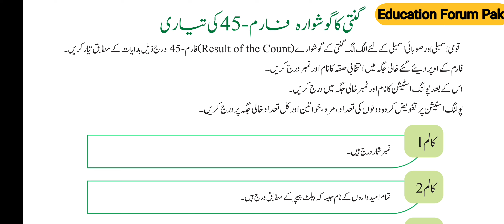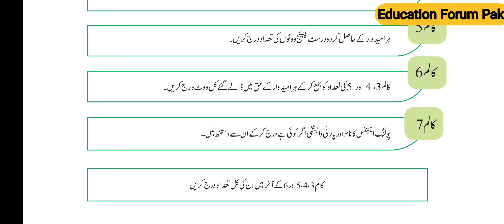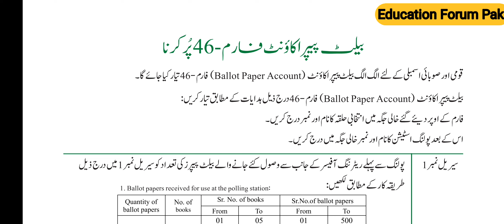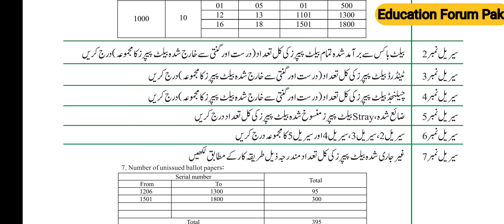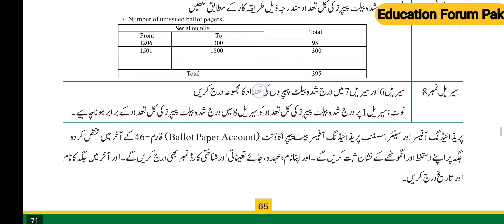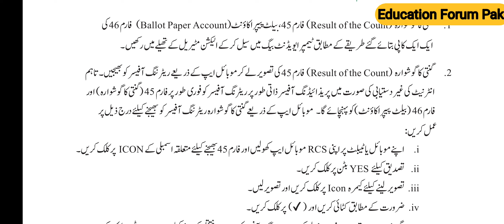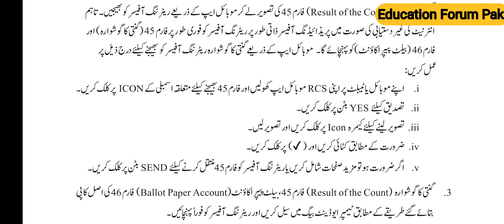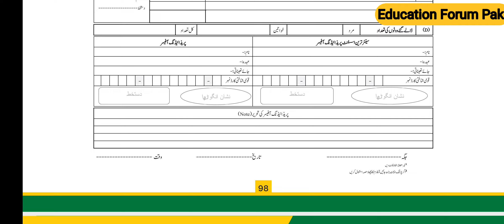How to fill form 45 and 46 in Election by presiding officer | Election Commission Pakistan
undp pakistan,
election commission of pakistan,
na75 sialkot by election,
na 75 election result 2021,
na 75 zimni election 2021,
form 45 zimni election 2021,
election presiding officer duties 2021
,ecp training 2021
,online learning skills
,sialkot election 2021,
ecp forms,election commission
,election 2021,
na75 daska
,presiding officer,
how to fill f45
,how to fill form-45,
election 2018 fill form 45,
election 2021 fill form 45,
how to fill f46,how to fill form-46
,election 2018 fill form 46
,election 2021 fill form 46,
election form-45 pakista,
election form-46 pakista,
ecp form-45,ecp form-46
election commission of india
,form 2553
,dr. y. p. singh
,डॉ वाई पी सिंह,
election rules regulations laws
,rules and regulations,
नियम और विनियम
,वाई पी सिंह,
election commission
,office procedure
,capacity building,
क्षमता निर्माण,polling team,
poll training,indian election,
election procedure
,how to fill out form 8832,
s corp election,
late s corp
,file form 2553
,entity classification election
,form 8832 explained,
government work culture
,late relief,
ec india
,matdata mahotsav,
tax lawyer,
tax attorney,
form 8832,
कार्यालय प्रक्रिया
,government procedure
,सरकारी प्रक्रिया,
web radio hello voters
,how to change tax status of llc,
llc to c corp conversion,
change llc to c corporation
,change llc to c corp,
multi member llc taxes,
form 8832 how to fill out
,limited liability company tax
pakistan news
,pakistani news,
elections in pakistan
,latest news
,pakistan elections,
,pakistan elections results
,imran khan,
pakistan election,
election commission
,breaking news
election in punjab
,samaa tv,
election pakistan
,pakistan general elections,
samaa news today
,news headlines,
international news,
pakistan economy,
top news,
chief justice,
elections pakistan
,samaa news,
elections 2024,
ary news,
latest news in pakistan
,pakistan news today english,
imran khan pakistan cricket world cup
,foreign trade of pakistan,
what is the future of pakistan,
will pakistan default like sri lanka,
indian role in pakistan crisis,
will pakistan default soon,
india reaction on pakistan crisis